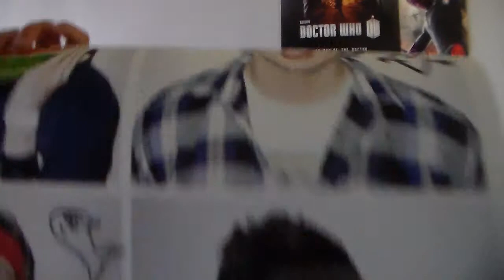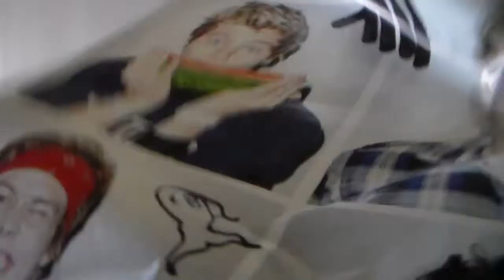ELOG 112 - Damn It Wal Mart!!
I go into to buy a simple Joker Poster. I get this shit instead. Ahhh FML. Enjoy.